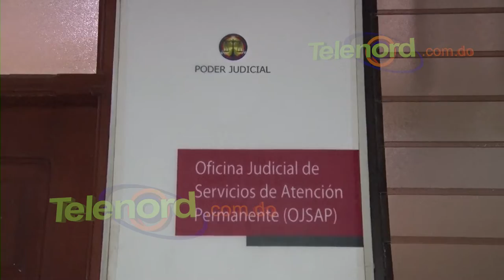Tres meses de prisión preventiva contra hombre ocuparon drogas en Arenoso